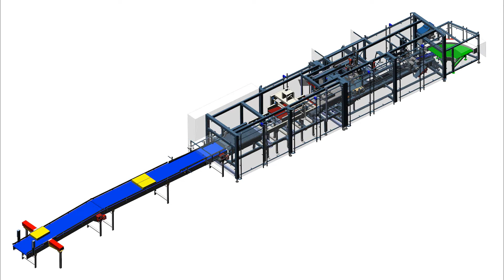Case packaging machine VP451 to pack 5 & 10 kg bags into wrap-around cartons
Meypack produces end-packaging machines. Not just any kind of machine but rather systems that measure up to the best end-packaging solutions in the world. Meypack is an internationally active specialist in machine manufacturing for individual packaging machines. Machines made in Germany, serviced and maintained by Meypack’s own personnel.

VP 400 Series
The Meypack case packers of the VP Series are available as intermittent (cycled) or continuous motion machines. The intermittent, highly flexible machines of the VP 400 Series pack in trays, wrap-around cases and trays with lids. The application “tray with lid” is possible in two variations, where the lid is either inserted or glued. The required cardboard blank quality conforms to the industry standard. The lowering principle is a special attribute of the VP 400 Series, which is equipped with and controlled by modern servo-technology. Positioned on an index chain, the product formations are transported at a low level through the machine, which guarantees the best possible folding and formation of the packaging unit. In addition, the lowering principle makes a space-saving, compact construction of this series possible – one advantage among others. Thanks to the mostly standardised components, the machines can be quickly and efficiently assembled. The VP 400 Series is suitable for an output of up to 30 cycles per minute. For all of the VP 400 Series machines, the product infeed can be designed as either an inline or an angled version. The Meypack case packers of the VP 400 Series can be combined with the shrink wrappers from the SW Series.

Die Meypack Kartonverpackungsanlagen der Serie VP stehen als diskontinuierlich (getaktete) oder kontinuierlich arbeitende Anlagen zur Verfügung. Die getakteten, sehr flexiblen Maschinen der Serie VP 400 verpacken in Trays, Wrap-Around Kartons und Trays mit Deckel. Die Applikation „Tray mit Deckel“ ist in zwei Varianten, zum Einstecken und zum Verleimen, möglich. Die Anforderung an die Kartonqualität ist industriegerecht. Ein besonderes Merkmal der Serie VP 400 ist das mit moderner Servotechnologie ausgestattete, kontrollierte Absenkverfahren. Die Produktformationen werden dabei, positioniert auf einer Taktkette, auf einer niedrigeren Ebene durch die Maschine transportiert, wodurch eine bestmögliche Faltung und Formung der Packstücke garantiert wird. Zudem sorgt das Absenkverfahren u.a. auch für eine platzsparende, komprimierte Bauweise dieser Serie. Dank der weitestgehend standardisierten Baugruppen können die Anlagen wirtschaftlich und zügig montiert werden.
Die Serie VP 400 ist für Leistungen von bis zu 30 Takten pro Minute auslegbar.